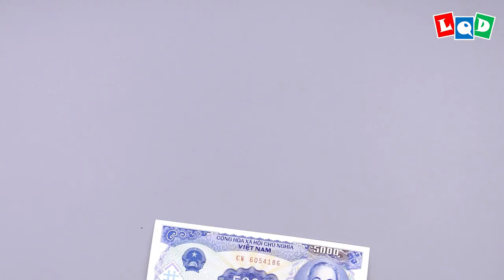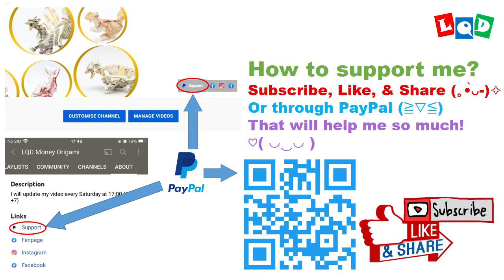Saurus - The Dragon Warrior (Lien Quoc Dat) - LQD Money Origami